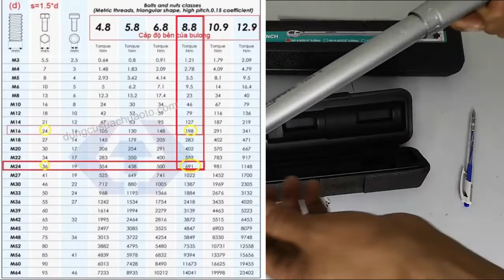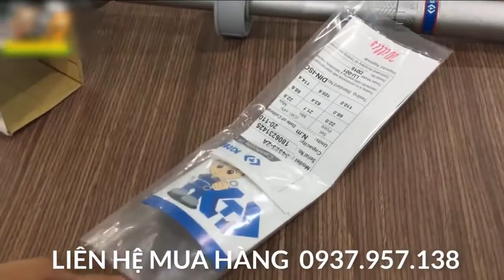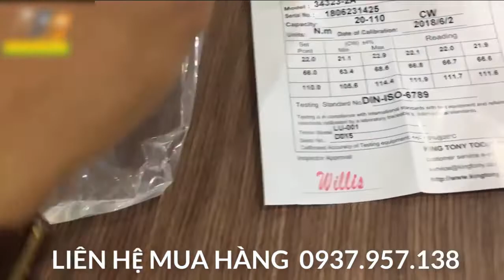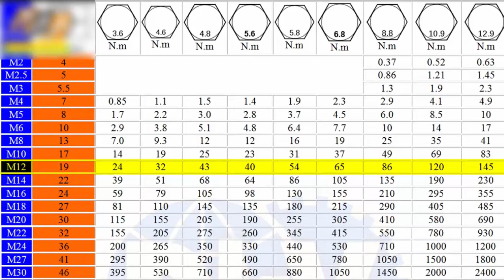[29] Cần Xiết Lực | Cờ Lê Lực | Cách xiết ốc vít đúng tiêu chuẩn lực đối với các thiết bị dầu khí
Link download documents: Please leave your email to receive documents used in the video
Link tải tài liệu: Các bạn để lại email mình sẽ tổng hợp và gửi các bạn nhé